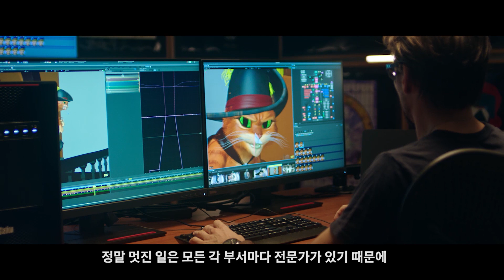DreamWorks Animation 사례: 미디어&엔터테인먼트 산업에서 무한한 창의력을 위한 Lenovo와 Intel의 기술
DreamWorks Animation의 아티스트와 영화 제작자가 레노버 워크스테이션과 3세대 인텔® 제온® 스케일러블 프로세서로 구동되는 업계 최고의 성능인 Lenovo Neptune™ 수냉식 고성능 컴퓨팅 솔루션을 사용하여 어떻게 애니메이션 기술의 한계를 뛰어넘는지 확인해보십시오.